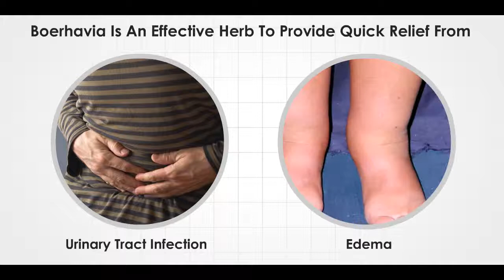Boerhavia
Boerhavia Is An Effective Herb To Provide Quick Relief From Urinary Tract Infection, Edema And Also Promotes Kidney Functions And Keeps Blood Pressure Under Checks And Is Effective Against Asthma As Well.
If You Are Battling The Issue Of Urinary Tract Infection, Edema And More, You Can Just Opt For Boerhavia To Keep All Such Issues Under Control And Live A Healthy Life.
Benefits Of Boerhavia
 Enriched With Antimicrobial, Antispasmodic And Anti-Inflammatory Properties Which Unites To Heal Urinary Tract Infection And Also During Pregnancy
 Boosts Serum Protein And Lowers Urinary Protein Excretion In People Suffering From Nephrotic Syndrome
 Cures Urogenital Disorders
 Root Of The Boerhavia Herb Is Utilized To Cure Asthma
 Keeps Blood Pressure Level Under Checks
 Keeps Blood Vessels Relaxed
Although Boerhavia Is A Safe And Side-Effects Free Herb To Cure And Control Aforementioned Health Conditions, One Must Take The Advice Of A Certified Medical Practitioner To Rule Out All Untoward Issues, Whatsoever!